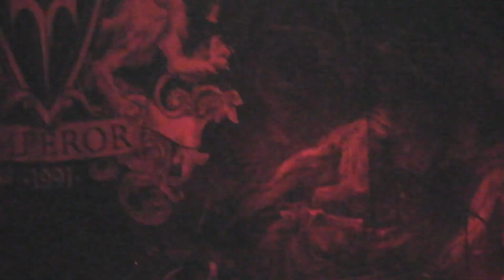Emperor - Live Incineration Festival, Roundhouse, London, UK - 7/5/22 - Full Set (Part 2 of 2)